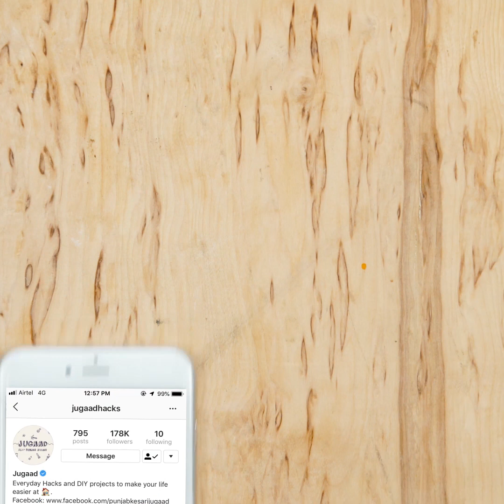Easy to Make Dremel Tool From PVC Pipe